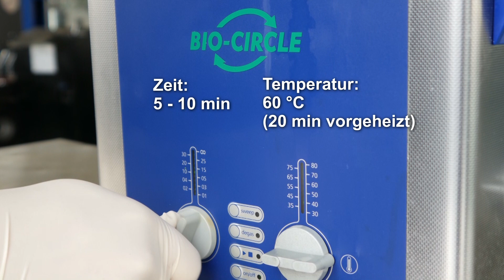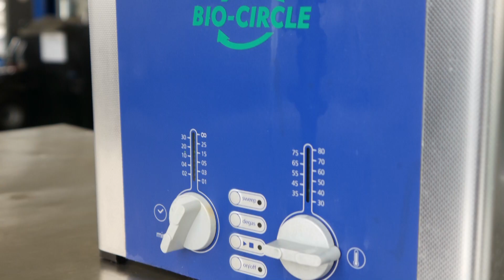Zündkerzenreinigung mit CB 100 Alu im Ultraschallgerät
Zündkerzen können mit Ultraschall-Wellen besonders effektiv gereinigt werden!

Selbst Verschmutzungen wie angetrocknete Öle und Fette werden mit dem Reiniger CB 100 Alu gelöst – bis in die kleinsten Bohrungen, Materialporen und Öffnungen.
Der CB 100 Alu-Reiniger und -Entfetter besitzt eine hohe Lösekraft, insbesondere für hartnäckige Fette und Schmutz, und verhindert durch seine spezielle Alu-Schutzformel ein Anlaufen von Aluminium, Messing und Buntmetallen.